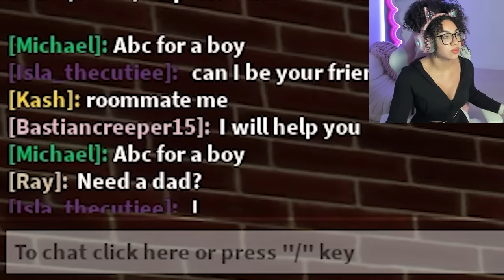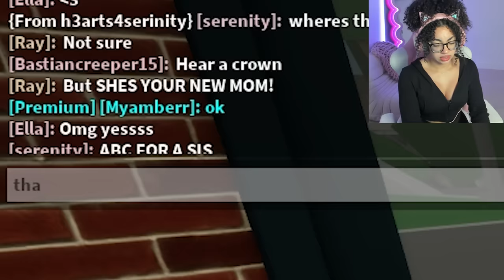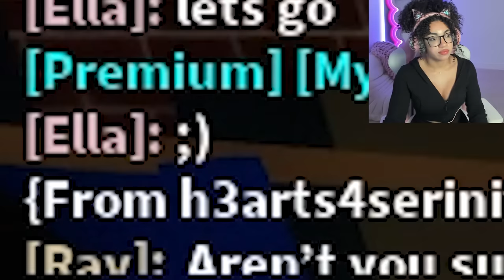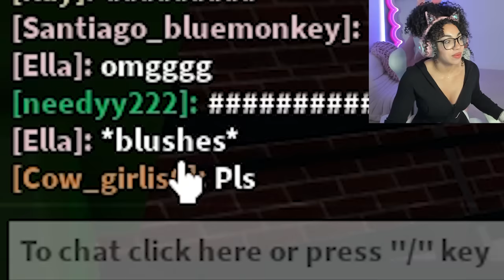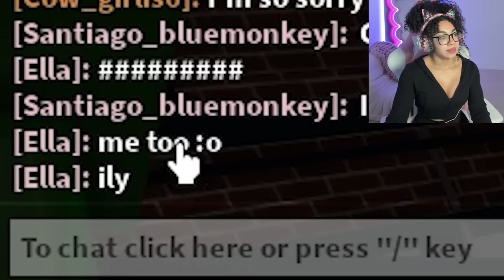SPYING On ODERS As A BABY In BROOKHAVEN RP…(Roblox Brookhaven RP)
Hiii guys!💕 Today I got adopted… by ODERS in Brookhaven Rp…😳🤮

MY FAV ITEMS + GAMING SETUP DETAILS!💗🎮